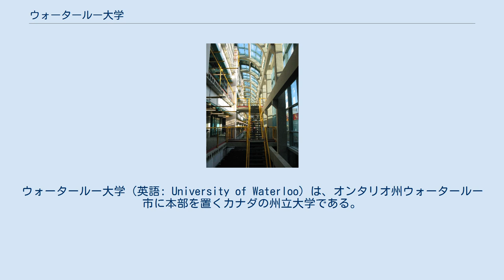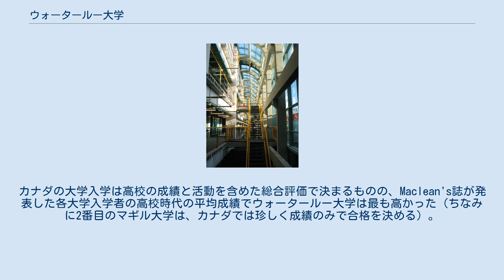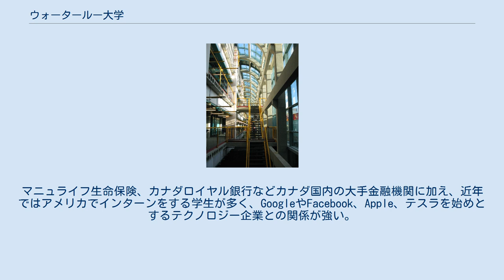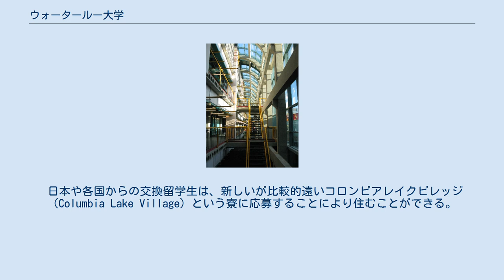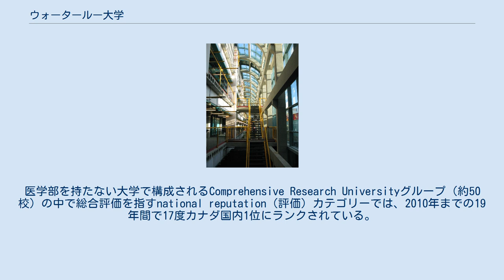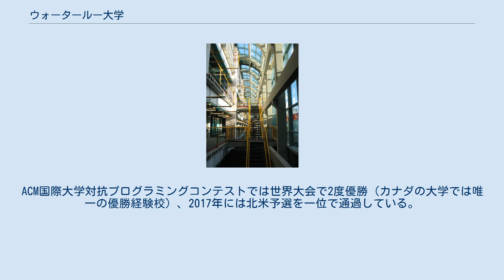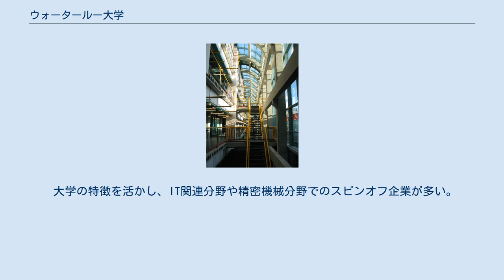ウォータールー大学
ウォータールー大学（英語: University of Waterloo）は、オンタリオ州ウォータールー市に本部を置くカナダの州立大学である。
1957年に設置された。
U15カナダ研究大学連盟の中では2番目に新しい。
カナダを代表する理工系中心の大学である。
 ウォータールー大学は1957年7月に設立された大学である。
 開学当初から数学とコンピューターサイエンス分野に注力し、先進的な学部学科を設置した。
英国のQS世界大学ランキング（2015年）では「数学」のカテゴリーで20位、「コンピューターサイエンス」のカテゴリーで24位にランクされた。
近年は量子コンピューティングとナノテクノロジーに注力し、2002年には世界有数の量子コンピューティング研究所を新設した。
新興の大学ということもあり、新しい分野を先進的に切り開いてきた大学と言われる。
 学部教育ではインターンシップ制度を奨励しており、近年はカナダで最も入学難易度の高い大学となっている。
カナダの大学入学は高校の成績と活動を含めた総合評価で決まるものの、Maclean's誌が発表した各大学入学者の高校時代の平均成績でウォータールー大学は最も高かった（ちなみに2番目のマギル大学は、カナダでは珍しく成績のみで合格を決める）。
2018年の数学部への応募倍率は13倍であり、中でも人気のコンピューターサイエンスや、定員が少ない工学部の学科の競争率はさらに高い。
近年、カナダの学部学科別の入学難易度では、 最上位がウォータールー大学の理工系だと言われ、意欲の高い生徒が集まる。
 一方で大学院は歴史が浅く発展途上であるが、数理・コンピューターサイエンスや特定の理工学分野の研究においてのレベルは高い。
 人文学部なども設立されており、総合大学として発展している。
大学設置当初、オンタリオ州内には医学部を有する大学が5校もあったため（トロント大学、マックマスター大学、ウェスタンオンタリオ大学、クイーンズ大学、オタワ大学）、今日までウォータールー大学には医学部は設置されていない。
 コーオププログラム（Co-op）と呼ばれるインターンシップ制度に似た実務教育プログラムを開校と同時にカナダで初めて導入した。
現在は他大学にも似たプログラムは存在するが、ウォータールー大学が最も盛んに運営している。
参加する生徒は4ヶ月の有給・フルタイムのインターンを計5回経験することが卒業条件となっており、5年間を通じて学業とインターンを交互にこなす。
この場合休暇はほぼなく、夏の学期に授業を受けると同時に面接をし、秋に働き、冬にまた授業と面接をするというようなスケジュールとなっている。
参加は基本自由であるが、得られる機会は多いので総じて人気は高い。
 名声を得るようになったのもコーオプ教育によるところが大きく、IT関連企業や保険、金融関連企業は積極的にコーオププログラムの学生を採用している。
マニュライフ生命保険、カナダロイヤル銀行などカナダ国内の大手金融機関に加え、近年ではアメリカでインターンをする学生が多く、GoogleやFacebook、Apple、テスラを始めとするテクノロジー企業との関係が強い。
プログラムに参加する企業は大学のシステム上に登録しその上で選抜・面接をするが、生徒が自主的にシステム外で機会を見つけることも容認されている。
また、インターンと称して研究室でリサーチ・アシスタントやティーチングアシスタントを務めることも可能である。
 北米のインターンは有給が一般的であり、その収入で学費や生活費を賄うことにもなる。
計2年間に及ぶインターン経験が就職に大きくつながるのはもちろん、様々な仕事にチャレンジしキャリアプランを描く機会になるため、ウォータールー進学を決める大きな魅力の一つとなっている。
 2010年秋現在、専任教員数1,047名、フルタイムの学部学生26,451名と大学院生3,505名のほか、パートタイムの学部学生1,628名と大学院生921名を合わせると3万2千名程度の学生数規模を持つ大学である 。
 コア学群として次の6学部があり、これらの学部のほかに大学院研究科と専門職大学院がある。
 独立した機関としてペリメータ理論物理研究所が近くにあり、ウォータールー大学の大学院とは学位の授与や研究で協力関係にある。
 通称"Math Building"。
数学部、コンピュータサイエンス大学院などがある。
 トロント中心部から120km、高速バスで約1時間30分のところ...